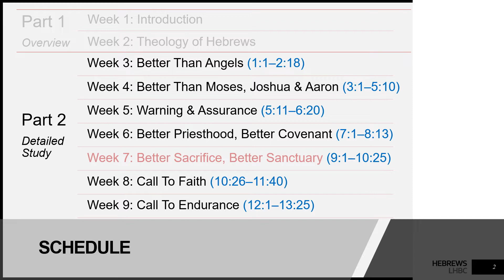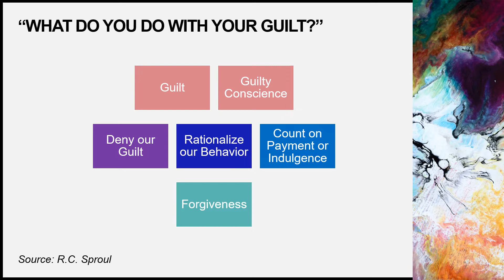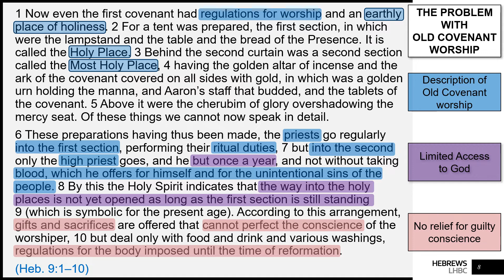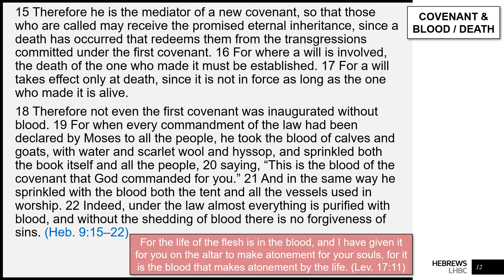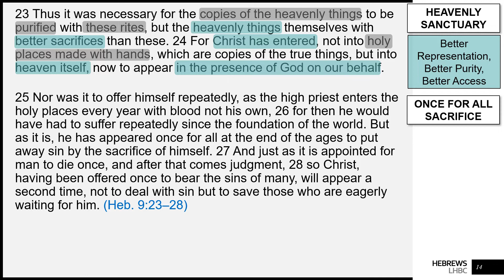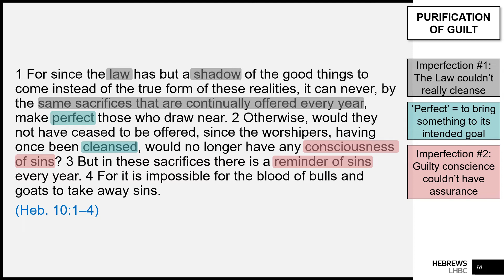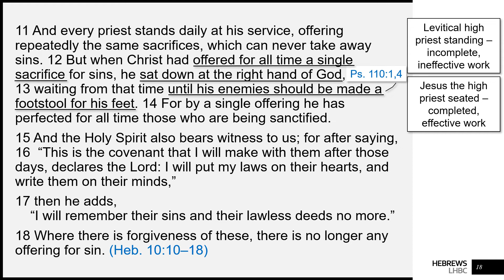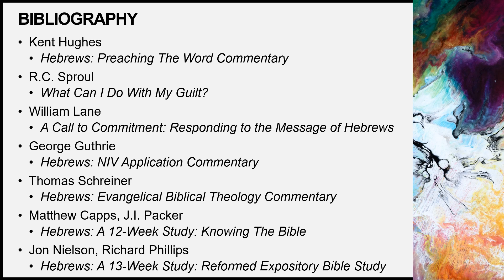Better Sacrifice, Better Sanctuary (Heb. 9:1–10:25)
Problem with old covenant worship (9:1–10, 10:1–4), Superiority of Jesus’ sacrifice (9:11–12, 9:15–22), Effects of the sacrifice on us (9:13–14, 10:5–18)